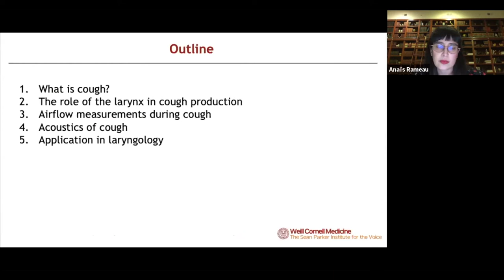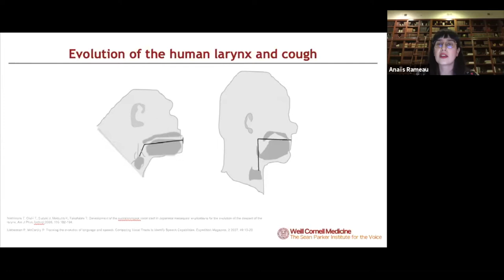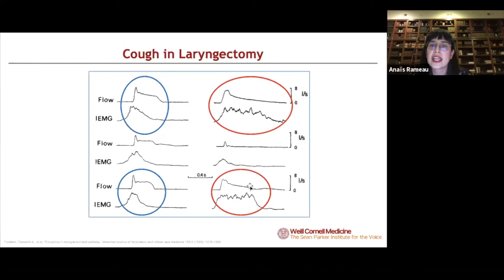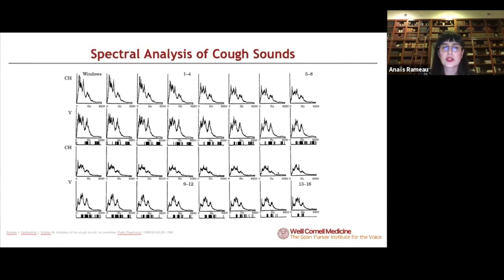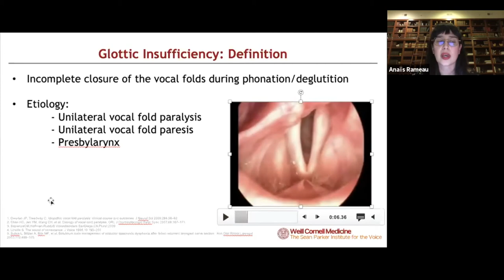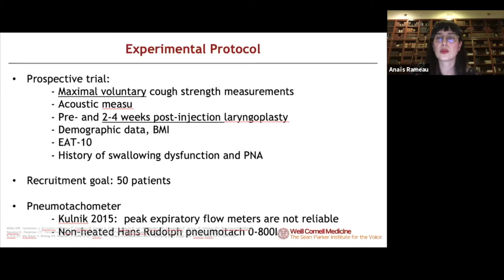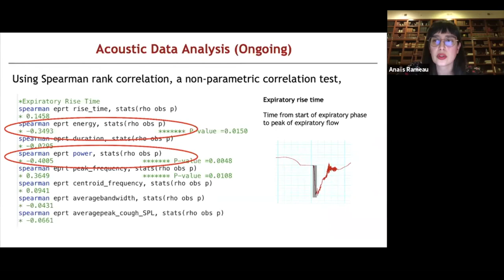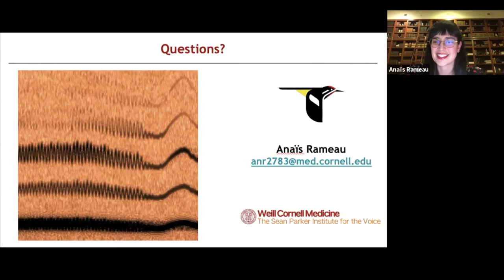Measuring Cough: from Airflow to Acoustic Analysis